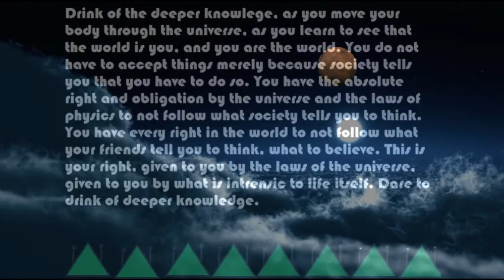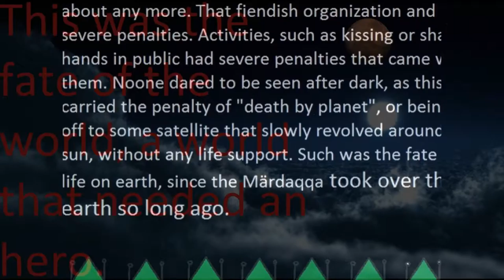robobrawn episode 3